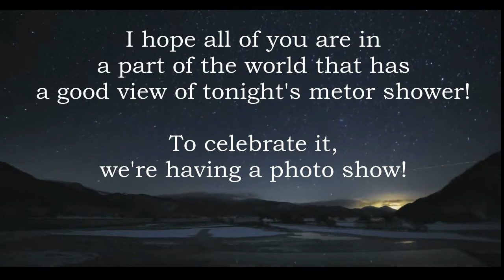Perseids Meteor Shower Mini Photo Show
Horses and other animals welcome! Closes Monday 15th August.